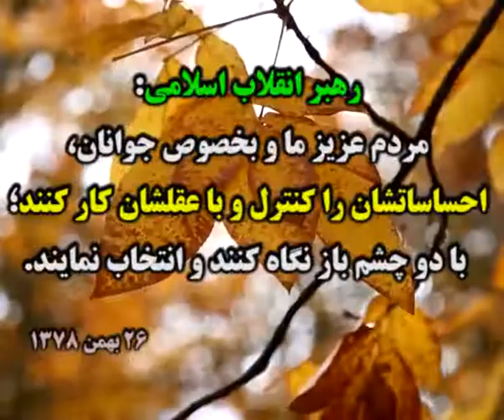آخرین اخبار انتخابات جمهوری اسلامی ایران سال 1396 برای انتخاب بهتر